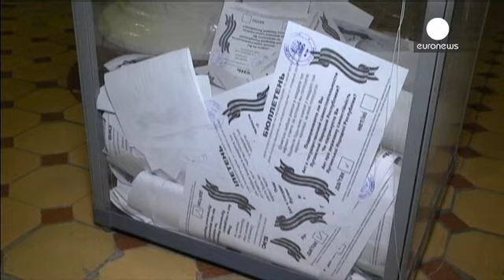Donetsk celebra resultado do referendo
Em Donetsk celebrou-se o resultado de um referendo, não reconhecido pelas autoridades ucranianas. 89% dos votantes mostraram-se a favor da auto-governação.

Esta região declarou a independência, em relação à Ucrânia, e pediu a Moscovo que considere a sua integração:

"De acordo com a vontade do povo da República Popular de Donetsk e para restabelecer a justiça histórica, pedimos à Federação Russa que considere a fusão da República Popular de Donetsk com a Federação Russa", afirmou Denis Pushil...